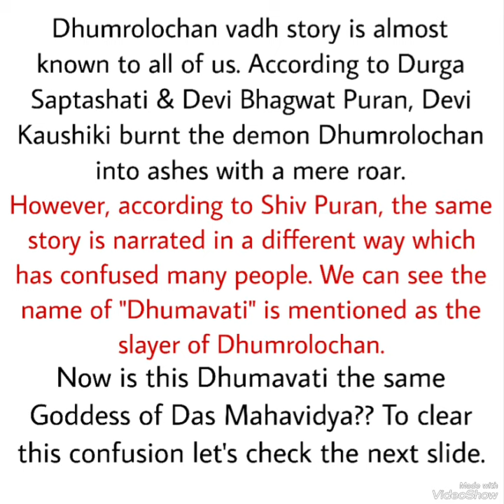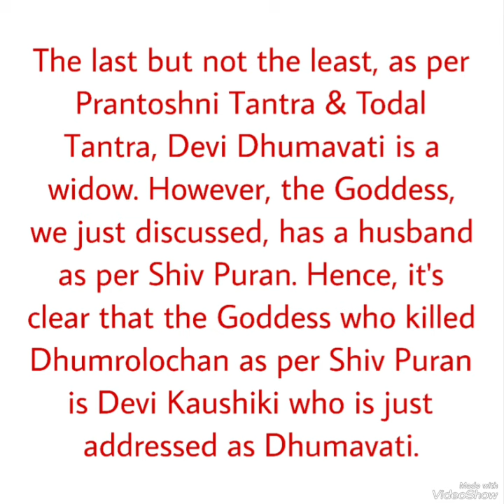Who killed demon Dhumralochan? Devi Kaushiki or Devi Dhumavati? | Devi Kaushiki Story | Shiv Puran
Topics I have covered in this video:
dhumralochan vadh
devi kaushiki story
kaushiki devi ki katha
shiv shakti serial today full episode
shiv shakti serial today episode
dhumralochan ka vadh vighnaharta ganesh
dhumralochan vadh mahakali
dhumralochan vadh devon ke dev mahadev full episode
dhumralochan vadh devon ke dev mahadev
shiv puran
durga saptsati